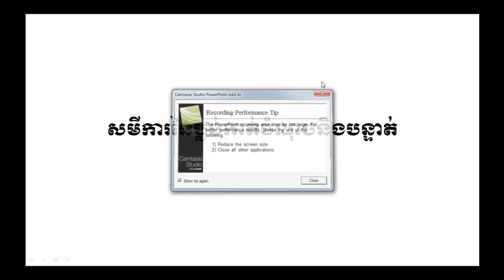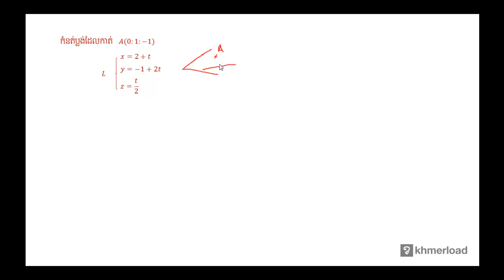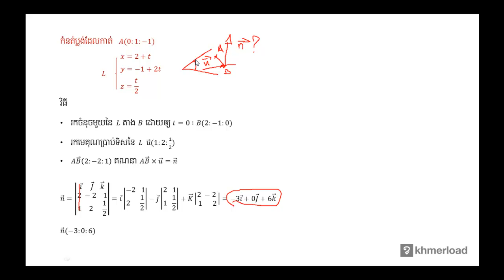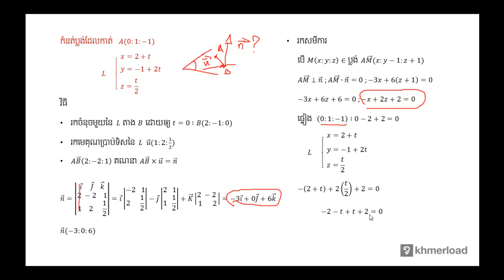M135 - សមីការនៃប្លង់កាត់ចំណុចនិងបន្ទាត់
សមីការនៃប្លង់កាត់ចំណុចនិងបន្ទាត់